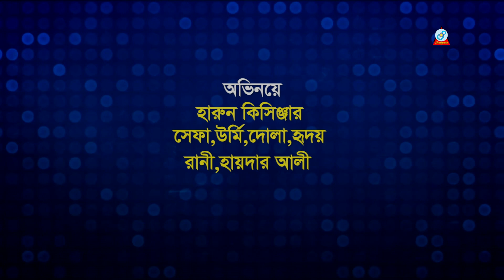Premer Badha | প্রেমের বাধা | Harun Kisinger | Bangla Comedy Natok 2022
Comedy Natok: Premer Badha | প্রেমের বাধা
Starring: Harun Kisinger, Haidar Ali, Shefa, Dola, Hridoy, Urmi
Camera: Harun, Mehedi, Mostafiz
Lights: Sabuj
Edit & Color: T H Bokul
Story & Direction: S M Aiyub Ali Khan
Production and Distribution: Sangeeta

Watch your favorite Natoks, Telefilms, Funny Videos and many more exciting videos on Sangeeta
Natok! Sangeeta Natok YouTube channel is the complete package of unlimited entertainment.

will be taken against those who violate the copyright of the following materials presented!